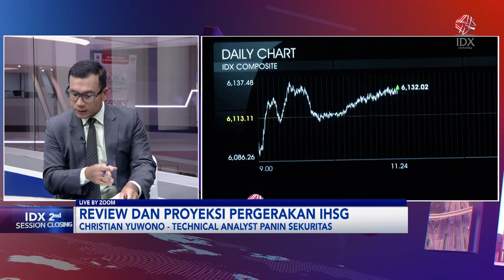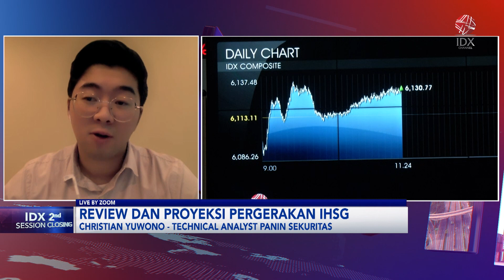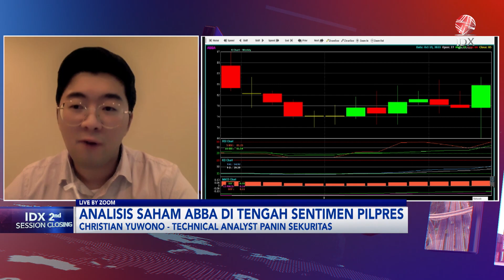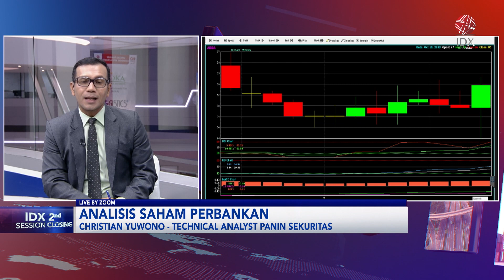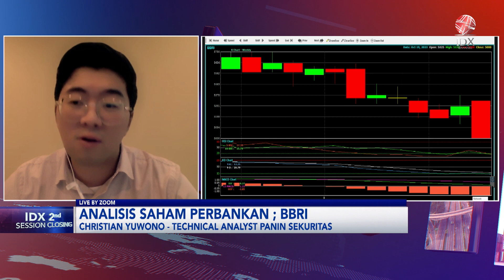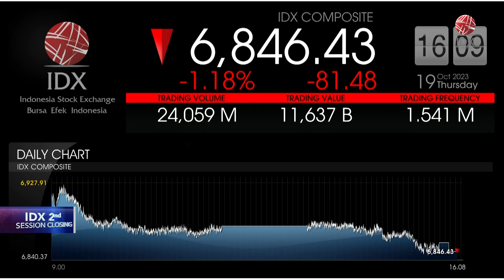Sentimen Negatif Eksternal Tenggelamkan IHSG dan Rupiah | IDX CHANNEL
Indeks Harga Saham Gabungan (IHSG) ditutup melemah 0,74% ke 6.876,60 di sesi I Kamis (19/10). Indeks sektoral dengan pelemahan dalam salah satunya keuangan melemah 1,05%. Namun, ditengah pelemahan IHSG dan tahapan Pemilu 2024, saham emiten terafiliasi Erick Thohir MARI melambung 29,25% di level Rp137 per saham dan ABBA juga naik 10% ke level Rp88 per saham.

Tidak hanya IHSG, nilai tukar rupiah juga mengalami koreksi dalam menembus level Rp15.849 per dolar AS. Dari global, bursa Wall Street berjatuhan terdampak menguatnya imbal hasil obligasi pemerintah AS. Di sisi lain, Investor menantikan pidato Ketua The Fed Jerome Powell di Kamis waktu AS, sebagai pencerahan jalur kebijakan moneter The Fed kedepannya.